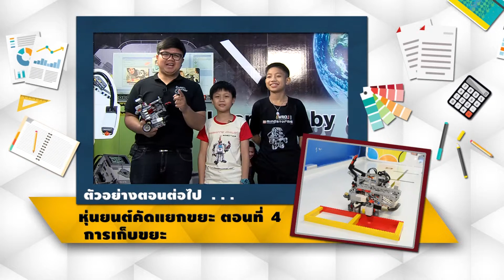สปอตรายการเมืองหุ่นยนต์ ตอนที่ 50 หุ่นยนต์คัดแยกขยะ ตอนที่ 4 การเก็บขยะ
สปอตรายการเมืองหุ่นยนต์ ตอนที่ 50 หุ่นยนต์คัดแยกขยะ ตอนที่ 4 การเก็บขยะ                                                                    ออกอากาศวันที่ 5 มิ.ย. 61 - 11 มิ.ย. 61รายการเมืองหุ่นยนต์ ตอนที่ 50 หุ่นยนต์คัดแยกขยะ ตอนที่ 4 การเก็บขยะ
หุ่นยนต์คัดแยกขยะ ตอนที่ 4 การเก็บขยะ(ครูบาร์ / น้องแต้งค์/น้องกลองเพล)
ใช้ Hitechnic Color Sensorอ่านค่าสี เพื่อเก็บค่ามาเขียนคำสั่งโปรแกรมให้หุ่นยนต์ทำภารกิจใหม่ เก็บวัตถุตามสีที่ตั้งค่าไว้
Trick & Tip: กลไกการกดตัวของ Touch Sensor 5
พิธีกร หนุ่ย พงศ์สุข หิรัญพฤกษ์
วิทยากร ณรงค์เดช เธียรศิริพิพัฒน์ ครูม้อ
ธนกฤต  หาดทวายกาญจน์ ครูต้อม
วศิล    สุดใจดี       ครูบาร์
น้องแต้งค์ ด.ช.วริทธา เทพแก้ว
น้องกลองเพล ด.ช.พิจักษณ์ เสมาทอง
อริษา วิริยะกิจ ครูเบน
ด.ช. ปัณณทัต ตั้งประเสริฐศิริ  น้องยู
น้องๆสามารถดาวน์โหลดไฟล์ E-BOOK ติดตามความเคลื่อนไหวรายการได้ที่ Email: รายการเมืองหุ่นยนต์ ศูนย์เทคโนโลยีทางการศึกษา ถนนศรีอยุธยา เขตราชเทวี กทม. 10400
รายการเมืองหุ่นยนต์ วันอังคารเวลา 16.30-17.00 น.ซ้ำวันเสาร์ 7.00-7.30 น. ทาง ETV
รายชื่อตอนรายการเมืองหุ่นยนต์
ตอนที่ 1 โครงสร้างของหุ่นยนต์
ตอนที่ 2 หุ่นยนต์ศิลปะ Spin Art Bot
ตอนที่ 3 หุ่นยนต์เคลื่อนที่ได้อย่างไร Basic Bot
ตอนที่ 4 หุ่นยนต์มีหู?
ตอนที่ 5 หุ่นยนต์ตีลังกา  Gymnastics Bot
ตอนที่ 6 หุ่นยนต์ Door Alarm Bot
ตอนที่ 7 หุ่นยนต์ Ball Kicker
ตอนที่ 8 หุ่นยนต์กบ
ตอนที่ 9 หุ่นยนต์จับหนู (Mouse Trap)
ตอนที่ 10 การทำงานของ Light Sensor
ตอนที่ 11 หุ่นยนต์ EDUCATOR 1
ตอนที่ 12 หุ่นยนต์ EDUCATOR 2
ตอนที่ 13 หุ่นยนต์มองเห็นได้อย่างไร ตอนที่ 1
ตอนที่ 14 หุ่นยนต์มองเห็นได้อย่างไร ตอนที่ 2
ตอนที่ 15 หุ่นยนต์บังคับด้วยรีโมท
ตอนที่ 16 การเปรียบเทียบ 2 Sensor
ตอนที่ 17 การทำงานของ Gyro sensor ตอนที่ 1
ตอนที่ 18 การทำงานของ Gyro sensor ตอนที่ 2
ตอนที่ 19 ใช้ Smart Phone ควบคุมหุ่นยนต์
ตอนที่ 20 ใช้  Bluetooth ควบคุมหุ่นยนต์ ตอนที่ 1
ตอนที่ 21 ใช้  Bluetooth ควบคุมหุ่นยนต์ ตอนที่ 2
ตอนที่ 22 หุ่นยนต์นักสำรวจ
ตอนที่ 23 หุ่นยนต์เคลื่อนย้ายสิ่งของ
ตอนที่ 24 หุ่นยนต์ที่ใช้งาน 2 Sensor ร่วมกัน
ตอนที่ 25 Robot Mini-Golf
ตอนที่ 26 Dancing Robots
ตอนที่ 27  หุ่นยนต์เก็บลูกบาศก์โดยใช้ Logic Array
ตอนที่ 28 หุ่นยนต์คัดแยกสี
ตอนที่ 29 หุ่นยนต์นับเลข ตอนที่ 1
ตอนที่ 30 หุ่นยนต์นับเลข ตอนที่ 2
ตอนที่ 31 หุ่นยนต์นับเลข ตอนที่ 3
ตอนที่ 32 การทำงานของ Compare
ตอนที่ 33 หุ่นยนต์เดินตามเส้น
ตอนที่ 34 หุ่นยนต์เดินสำรวจเส้นทาง
ตอนที่ 35 หุ่นยนต์ Robot  Kicker
ตอนที่ 36 หุ่นยนต์ยิงลูกบอล
ตอนที่ 37 หุ่นยนต์เดินรักษาระยะห่าง
ตอนที่ 38 หุ่นยนต์ขายของอัตโนมัติ
ตอนที่ 39 การทำงานของ My Block Builder ตอนที่ 1
ตอนที่ 40 การทำงานของ My Block Builder ตอนที่ 2
ตอนที่ 41 Pin Ball Game
ตอนที่ 42 หุ่นยนต์ WRO 2016 ตอนที่ 1
ตอนที่ 43 หุ่นยนต์ WRO 2016 ตอนที่ 2
ตอนที่ 44 หุ่นยนต์ WRO 2016 ตอนที่ 3
ตอนที่ 45 หุ่นยนต์ WRO 2016 ตอนที่ 4
ตอนที่ 46 หุ่นยนต์ WRO 2016 ตอนที่ 5
ตอนที่ 47 หุ่นยนต์คัดแยกขยะ ตอนที่ 1 การประกอบ
ตอนที่ 48 หุ่นยนต์คัดแยกขยะ ตอนที่ 2 การเดินนับเส้นตัด
ตอนที่ 49 หุ่นยนต์คัดแยกขยะ ตอนที่ 3 สำรวจพื้นที่ทิ้งขยะ
ตอนที่ 50 หุ่นยนต์คัดแยกขยะ ตอนที่ 4 การเก็บขยะ
ตอนที่ 51 หุ่นยนต์คัดแยกขยะ ตอนที่ 5 การนำขยะไปทิ้ง
ตอนที่ 52 หุ่นยนต์กู้ภัย